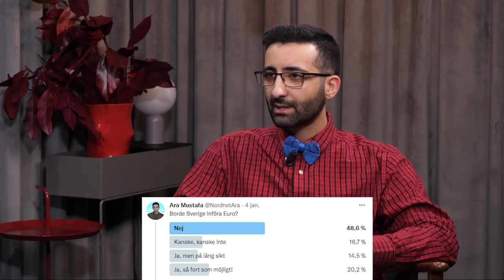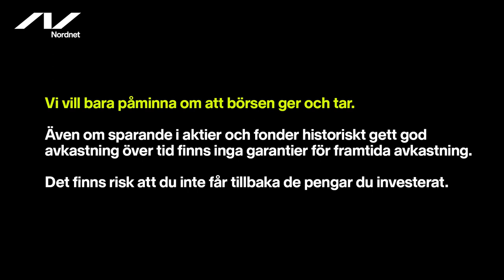Din börsguide 2023 - Frida Bratt, Sparekonom Nordnet - Sparpodden 477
Årets första Sparpodden gästas av Årets Sparprofil, Nordnets egen sparekonom Frida Bratt! Frida och Ara tittar framåt och samtalar om de största faktorerna som kommer påverka börsåret 2023. Det blir även tips och tankar kring bolån, kritik mot riksbanken, utdelningar, och mycket mer!